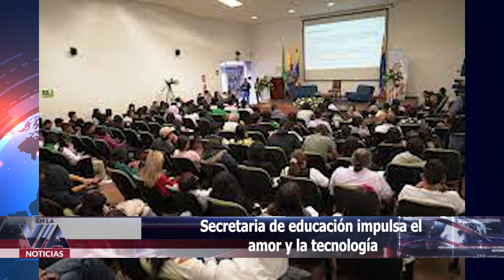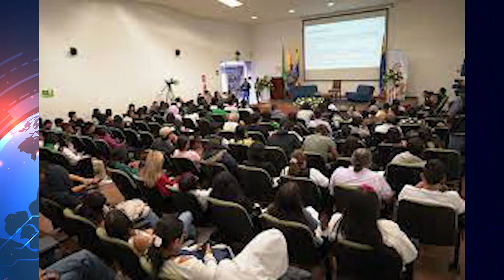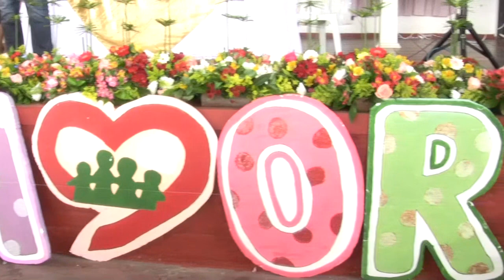Secretaria de educación impulsa el amor y la tecnología